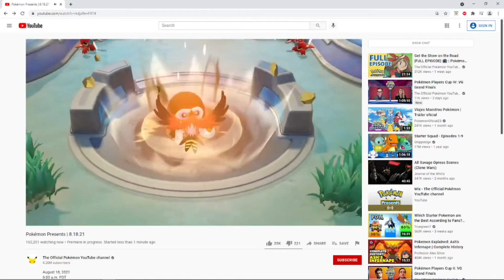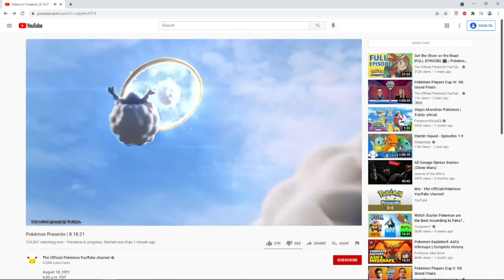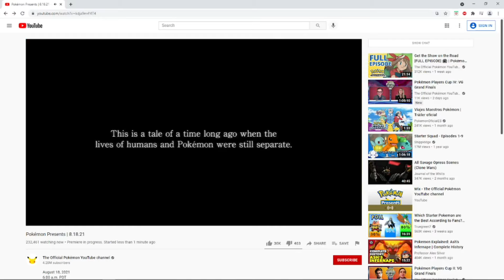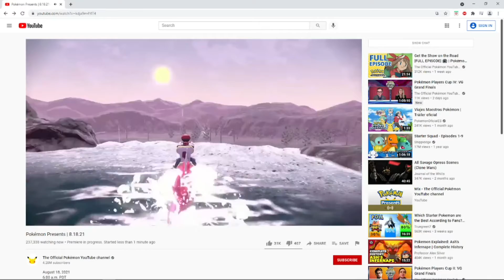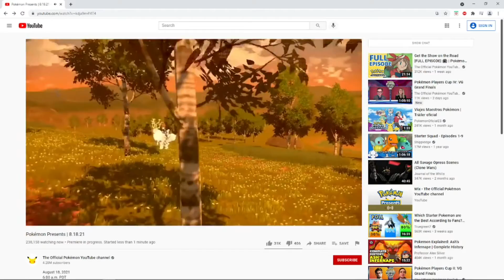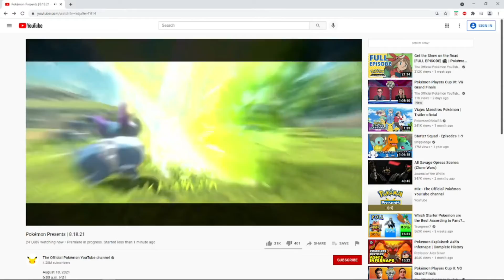Pokémon Presents Reaction [8/18/2021]